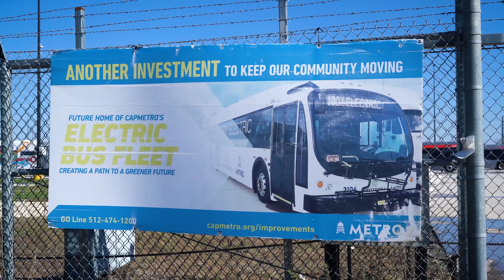Tesla Giga Texas Snow into Mud - Time for Texas to Shine! Like a Cybertruck - Roschetzky Photo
there was more work going on at GigaTexas yesterday than I had first thought. clearing a lot of mud and standing water and lots of ground work
we explore solar charging and show some of the snow fall from Winter Storm Uri , and we go to Whole Foods and Charg up for Free before heading to Gigatexas - Enjoy

- I have a Goal of growing my Photography Business until I get my Cybertruck and then traveling the Country making videos in it visiting all the Mountains , Beaches , Deserts , and Off Road Trails putting the Cybertruck to its Limits up to 14,000 FEET!

I am also a Stock Photography and Videographer if you are interested in making money at Photography like me , PM me and sign up with this Referral Code for Shutterstock and I will personally give you 30 days of Photography lessons to make more money at it! we both benefit

I READ ALL THE COMMENTS! So let me know if you have any requests or questions